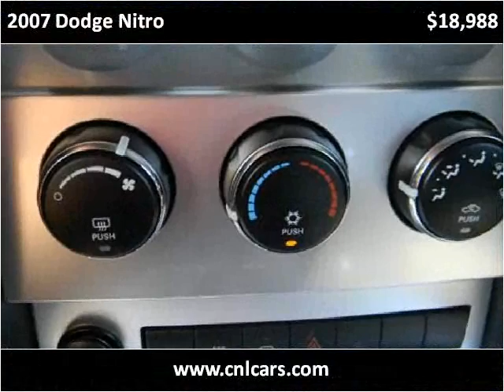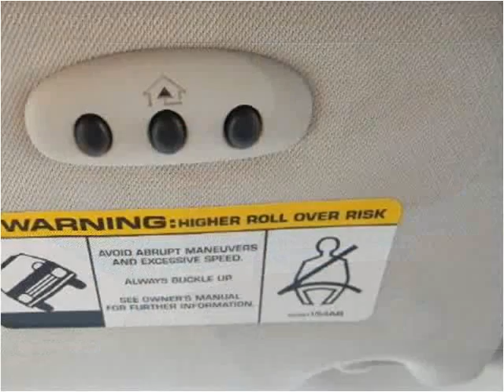2007 Dodge Nitro Used Cars Louisville KY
This 2007 Dodge Nitro is available from Craig and Landreth Cars - Fern Creek.